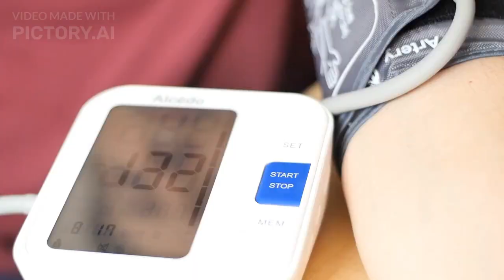The Power of Greens: Uncovering the Incredible Benefits of Eating Healthy Vegetables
Are you looking to improve your health and well-being? Look no further than the power of greens! In this video, we'll explore the incredible benefits of eating healthy vegetables, from weight loss and improved digestion to glowing skin and cancer prevention.

We'll delve into the nutrients found in different types of vegetables, including leafy greens and cruciferous vegetables, and discuss the best ways to prepare and cook them for maximum nutrition. You'll also learn about the benefits of juicing, fermentation, and sprouting, and discover the best vegetables for specific health goals, such as heart health, diabetes management, and pregnancy.

Whether you're a seasoned vegetable lover or just starting to incorporate more greens into your diet, this video will provide you with the knowledge and inspiration to take your health to the next level. Join us on a journey of discovery and empowerment through the power of greens!

Other videos recommended for you:

WATCH 🎥: NO Ginger is not Healthy!

 • NO Ginger is not ...

WATCH 🎥: What is Insomnia? | What are the causes of insomnia and its solutions

 • What is Insomnia?...

To learn more, be sure to watch the entire video.